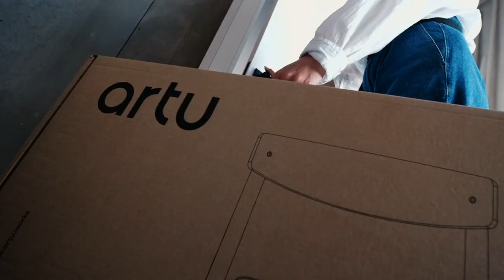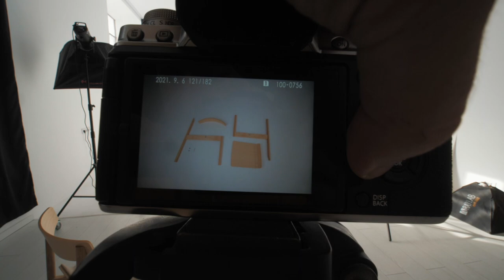день в фотостудии. fujifilm XT-4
Не буду стричься и бриться до сотого выпуска ННБ!
Недавно провёл первые рабочие испытания новой камеры Fujifilm XT-4 - очень понравилась связка с полнокадровым IRIX 15mm f2.8 через спидбустер, но кажется сам спидбустер от Viltrox требует замены - запишу обзор на него как только будет под рукой ещё пара полнокадровых стёкол. Камерой доволен - фотки, видео, дизайн, интерефейс и философия бренда - кайф. А главное - теперь можно делать полноценный бэкстэйдж на GH5

Поснимали стульев с @dreamteam_agcy в студии @artplacevo
Делали анпак и некоторый туториал + совсем чуть-чуть стопмоушена!

КСТАТИ!
обожаю стопмоушн!
Если есть проекты в этом направлении - с радостью впишусь)